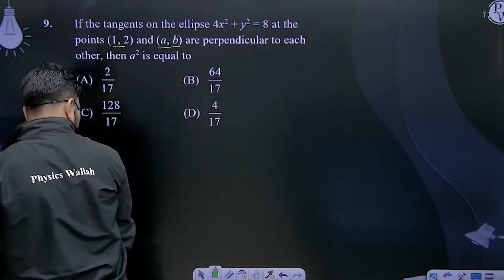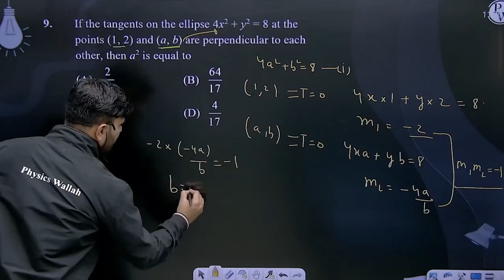If the tangents on the ellipse 4x2 + y2 = 8 at the points (1, 2) and (a, b) are perpendicular to....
If the tangents on the ellipse 4x2 + y2 = 8 at the points (1, 2) and (a, b) are perpendicular to each other, then a2 is equal to&nbsp; 📲PW App